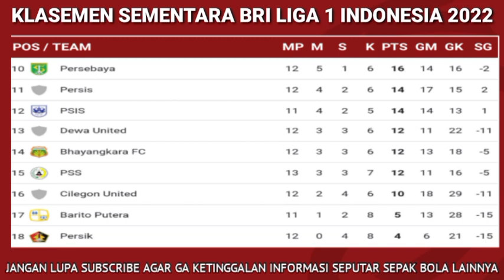Hasil Liga 1 Hari Ini - Rans United vs Persikabo - Klasemen Liga 1 2022 Terbaru Pekan Ke 13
Berikut hasil liga 1 Hari ini:
Rans United 1-1 Persikabo
Bali United 3-0 Bhayangkara FC
PSM Makasar 3-1 Persita Tangerang
PSS Sleman 0-1 Madura United